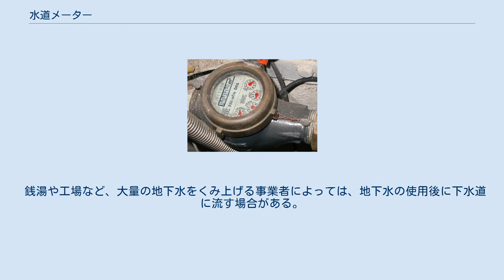水道メーター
水道メーター 水道メーター（すいどうメーター）とは、水道での水の使用量を記録するための計器。
検針や点検の際に用いる。
 水道メーター 使用水量を立方メートル単位で3桁あるいは4桁のカウンターによって表示し、その下部に円形の目盛に赤い針で表示されるリットル単位のメーターが複数個配置されている方式。
使用水量はカウンター部分の数字を左から右へと読む（単位は立方メートル）。
 左側に円形の目盛に黒い針で表示される立方メートル単位のメーター、右側に円形の目盛に赤い針で表示されるリットル単位のメーターがそれぞれ複数ずつ配置されている方式。
使用水量は黒い針のメーターを、1000立方メートルの目盛（無い場合もある）、100立方メートルの目盛、10立方メートルの目盛、1立方メートルの目盛の順に位ごとに読む（単位は立方メートル）。
 水道メーターにつながっている屋内及び屋外に設置されている水栓をすべて閉じた上で、水道メーター内のパイロットマークが回転（あるいはパイロットランプが点滅）している場合、または、赤い針で表示される1リットルのメーターが回り続けている場合には、水道管から漏水していることが考えられる。
 銭湯や工場など、大量の地下水をくみ上げる事業者によっては、地下水の使用後に下水道に流す場合がある。
この際、下水道料金を算出する根拠として、地下水（井戸）のくみ上げ量を測定する水道メーターを設置することがある。